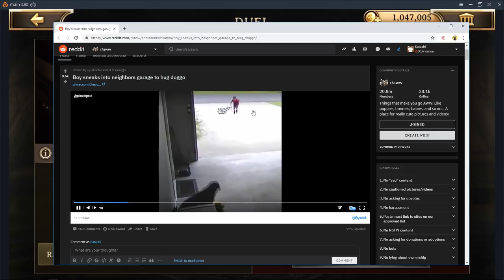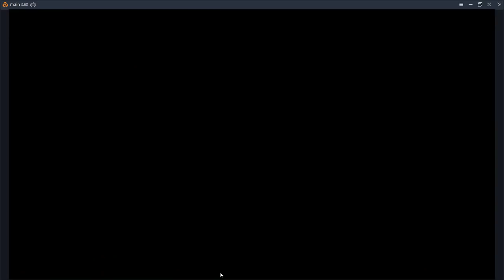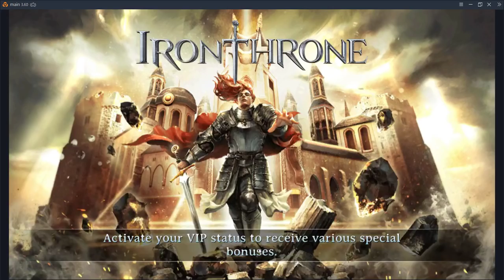Iron Throne - Duels, THE BEST GAME MODE